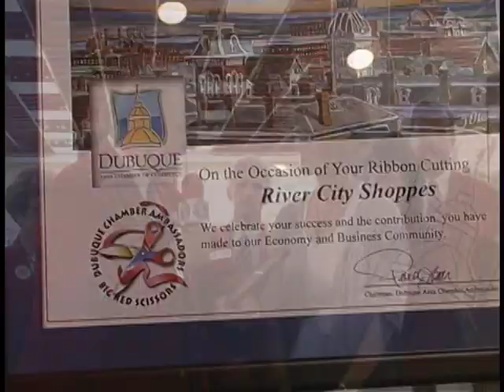River City Shoppes - Kennedy Mall - Dubuque, Iowa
River City Shoppes owner Tracy Launspach celebrates a Red Ribbon cutting with the Dubuque Chamber of Commerce Ambassadors.
River City Shoppes is located inside Kennedy Mall, and is home to over 30 different tri-state area vendors.